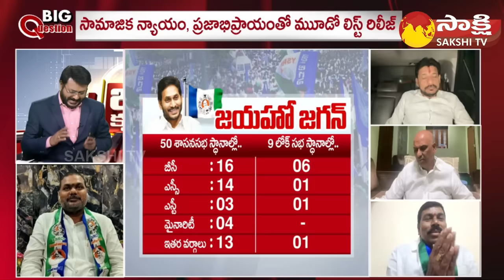BC Leader Busine Virupakshi About CM Jagan | AP Elections 2024